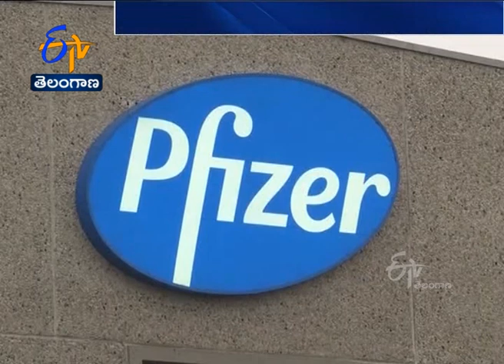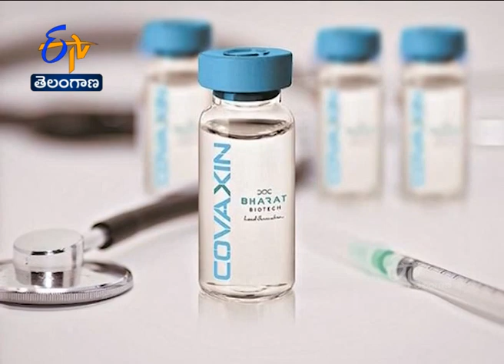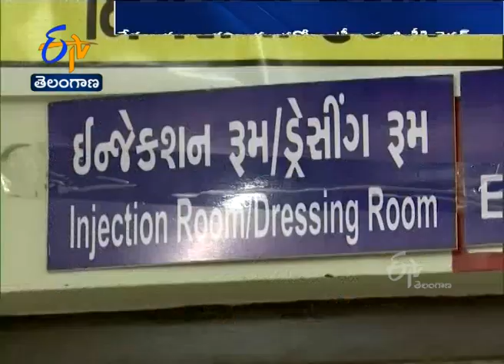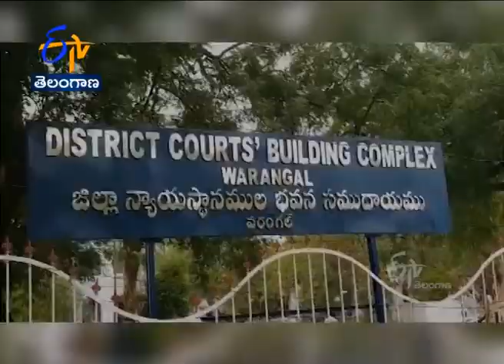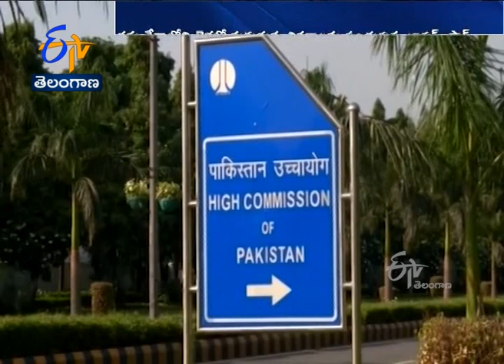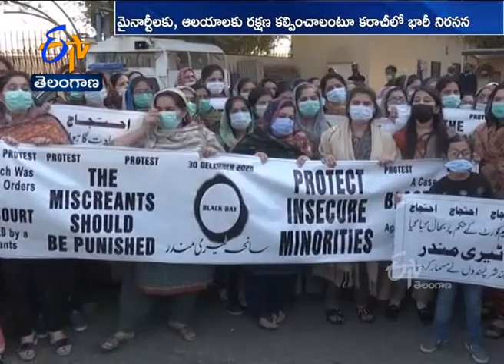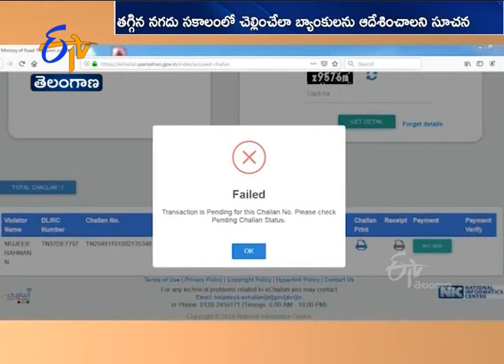Ghantaravam 7 PM | Full Bulletin | 1st Jan 2021 | ETV Telangana | ETV Win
01st Jan 2021 | Ghantaravam 7PM | ఘంటారావం | ETV Telangana | ఈటీవీ
తెలంగాణ | ETV Win | ఈటీవీ విన్‍